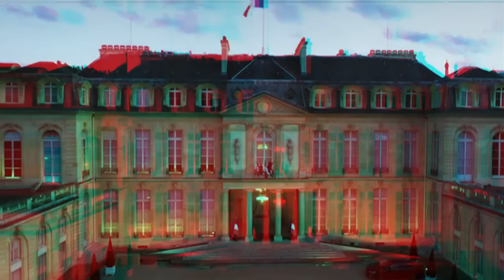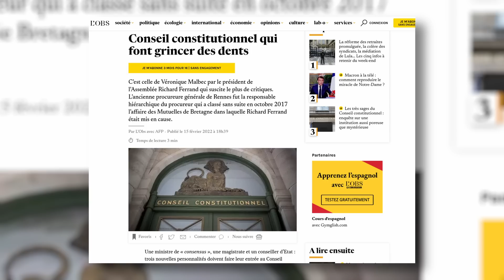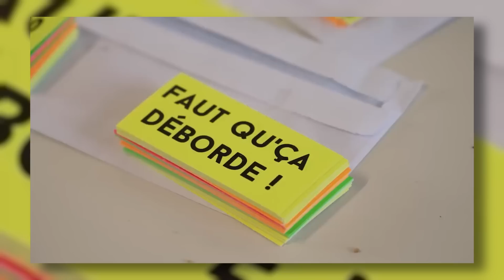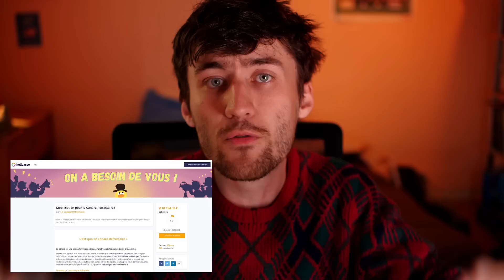Le VIDE d'un PRESIDENT ! (Macron, Casserole, manif)